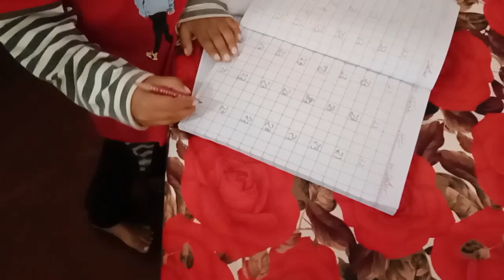start vlogging and get views/Abdullah salar vlogs.